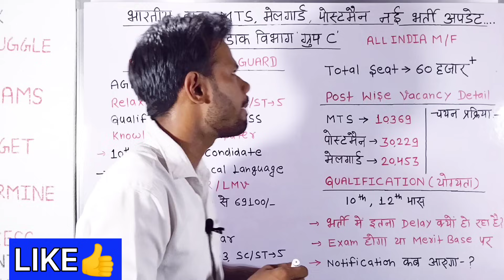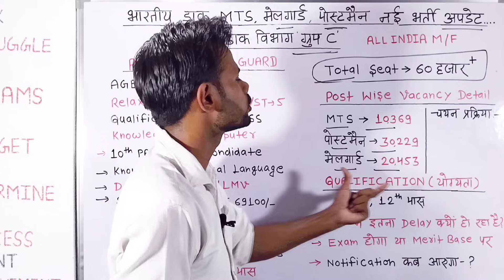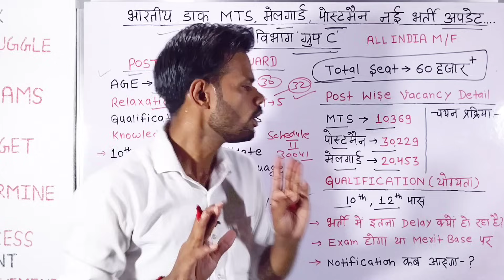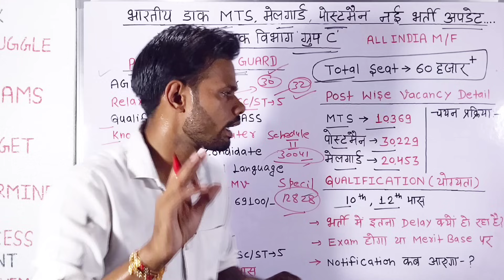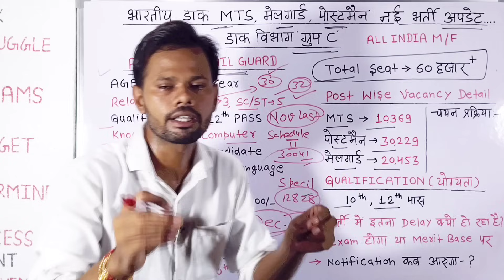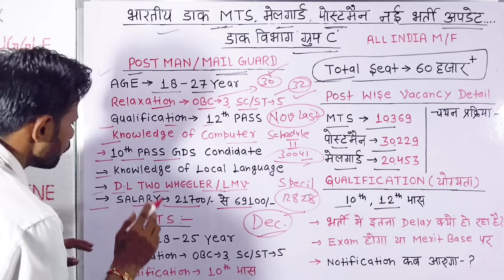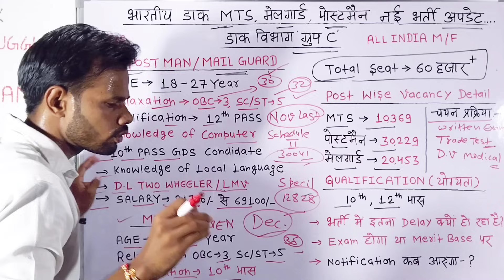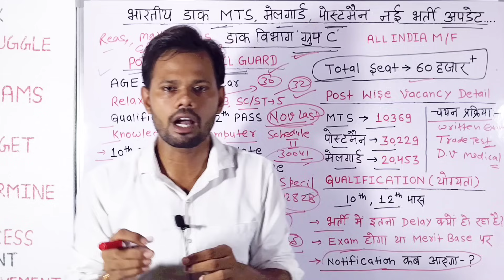Post Office Group C New Vacancy 2023 | GDS Postman, Mailguar, MTS Bharti 2023 | GDS Latest Update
group c bharti 2023
dak vibhag group group c bharti 2023
india post office mts mailguard postman bharti 2023
post office mailguard postman vacancy 2023